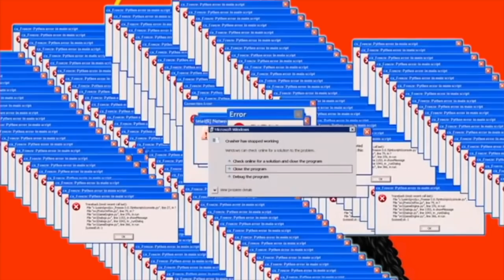OUI : les stars ont la même peau que toi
- Pour filmer : CANON 200 D / Objectif 18-55.
- Pour monter : iMovie / Final Cut Pro / Adobe Premiere
- Pour le thumbnail : Canva / Pixlr / RemoveBG / Photoshop

Écrit, filmé et édité par Manon Delcourt aka Dairing Tia